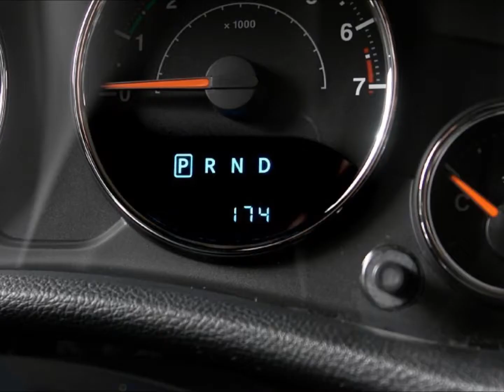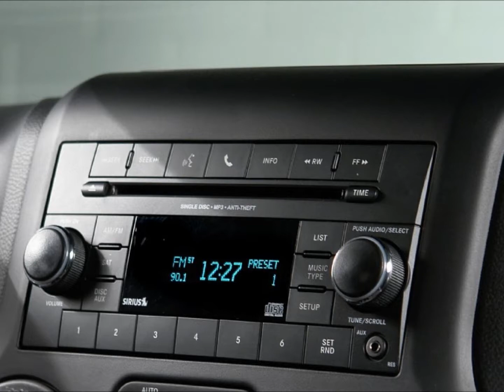2013 Jeep Wrangler Unlimited Pro-Comp Lift Custom Leather Kevlar Exterior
Click on the link above for additional information about this vehicle, and to browse 100's of new & used specialty vehicles for sale!

Looking to upgrade your Jeep?

Jeep Armor

Lift Kits

Fender Flares

Tire Accessories

LED Lighting

Custom Doors

Anything Else